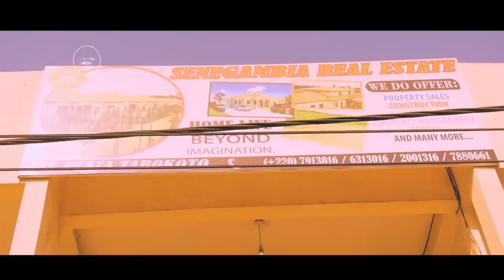TASS DEKABII Gambian Drama Comedy EP 09 with Senegambia Real Estate